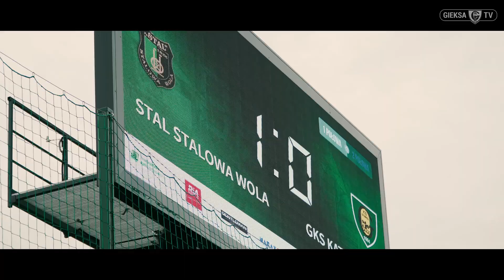Kulisy meczu Stal Stalowa Wola - GKS Katowice 2:0 (19.07.2020)